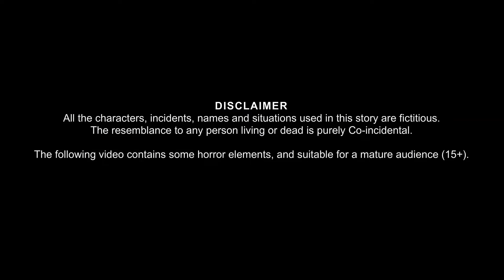ପିଶାଚିନି ଘରେ ଆସିଲା ବଣିଆ | Piahachini Ghare Aasila Bania | Odia Stories | Odia Horror Comedy Stories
ପିଶାଚିନି ଘରେ ଆସିଲା ବଣିଆ | Piahachini Ghare Aasila Bania | Odia Stories | Odia Horror Comedy Stories | Odia Gapa Aaima Kahani